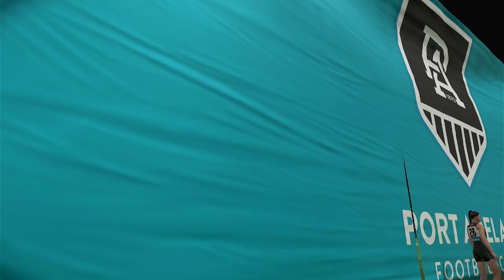AFLW 2024 Premiership Week 8 Port Adelaide Power VS St Kilda Saints